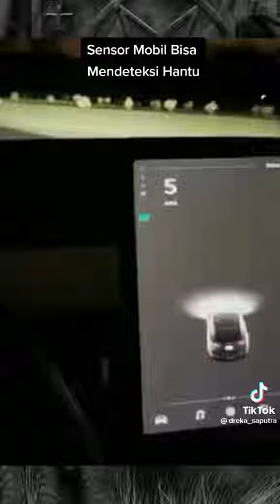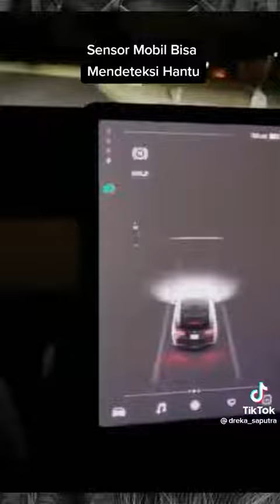SERAM BANGET !!! HORROR HANTU GHOST(5)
SERAM BANGET SIH !!!